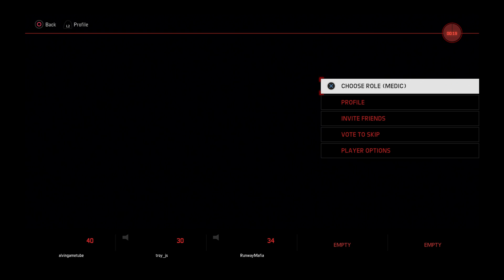Evolve Caira VS Wraith Multiplayer Gameplay [FULLHD 60] PS4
Hunt Mode Caira VS Wraith